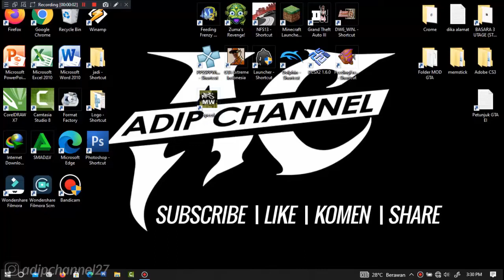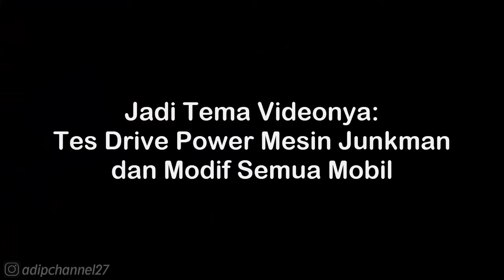AM General MORGAN AERO 8 GT3 Walkthrough - NFS Most Wanted